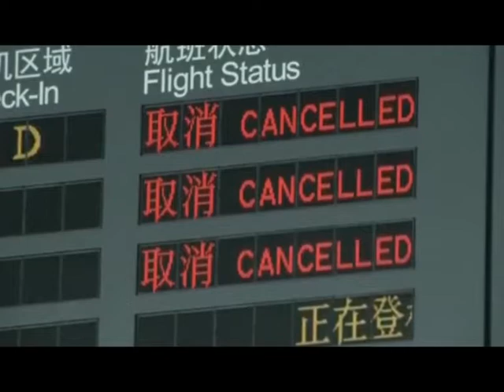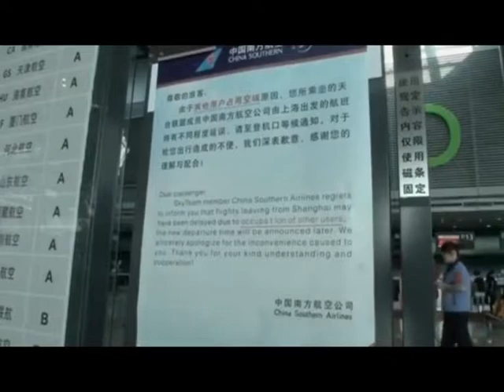Тәулік. Таңғы жаңалықтар (Рика ТВ) 7 қараша 2016 жыл